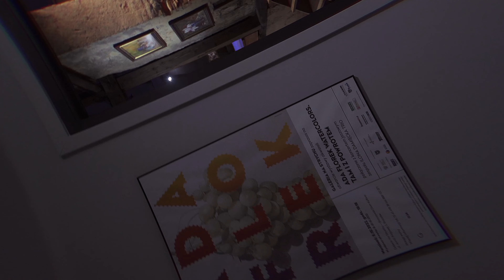Galeria Na Strychu - ADA FLOREK. WATERCOLORS (teaser)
ADA FLOREK WATERCOLORS. TAM I Z POWROTEM
połączone z koncertem jazzowym zespołu ILONA DAMIĘCKA TRIO
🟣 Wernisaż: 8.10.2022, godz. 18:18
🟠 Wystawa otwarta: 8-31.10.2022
Galeria Na Strychu – Brzozowski Dom Kultury, ul. A. Krajowej 3, BRZOZÓW